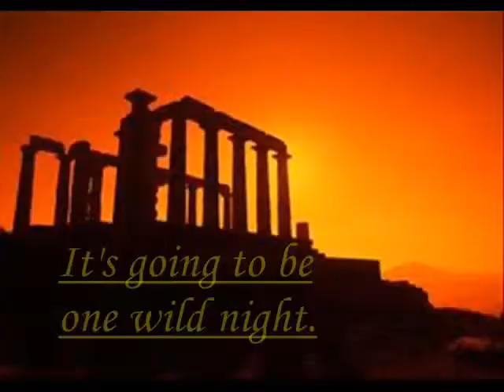A Midsummer Night's Dream Trailer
Now in production:
William Shakespeare's A Midsummer Night's Dream.
By ACT Ottawa community theater in Ottawa, KS

Performances at Larry Peter's Auditorium at OU on
Fri May 23, Sat May 24, Fri May 30, and Sat May 31
at 7:00pm (curtain time).  Sunday matinee on Sun May 25 at 3:00pm (curtain time).

Shakespeare-In-The-Park at Forest Park, Ottawa, KS at 3:00pm (curtain time).  Bring your own blanket or chair.

Tickets can also be purchased at Ottawa Chamber of Commerce or Kansas State Bank in Ottawa.

Atrium Musica de Madrid & Gregorio Paniagua
Ancient Greek Music